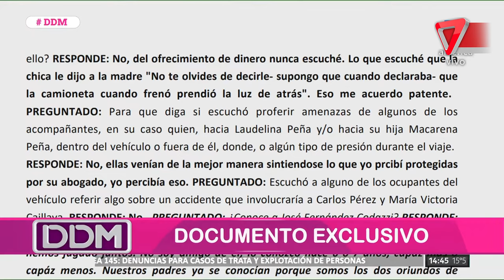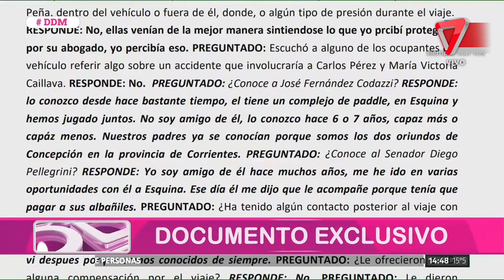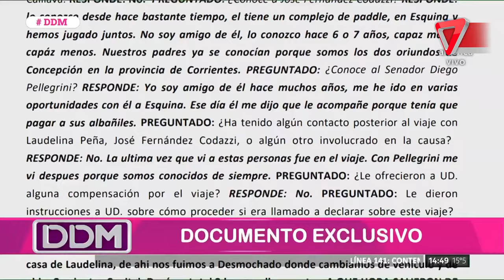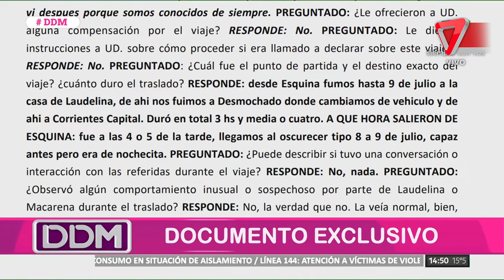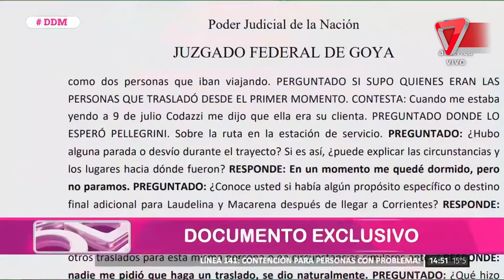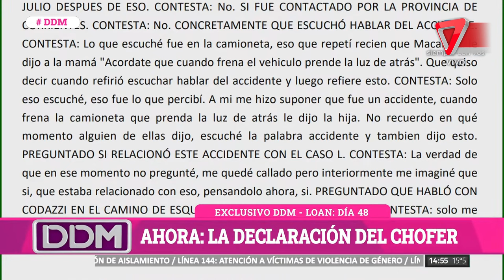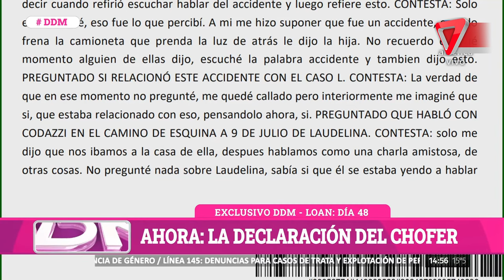😨CASO LOAN: La declaración de la abuela será clave